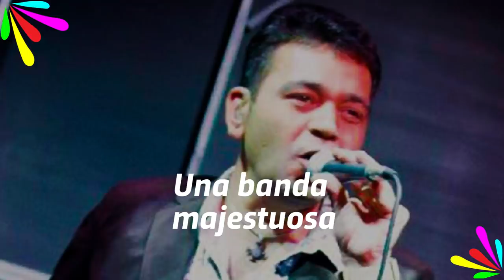Homenaje al Cuarteto